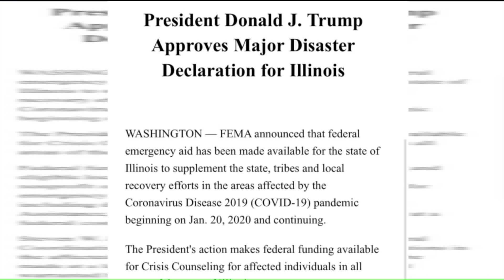Trump approves Illinois disaster declaration as COVID-19 cases surge to 2,538; total deaths now 26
President Donald Trump issued a federal disaster declaration for the State of Illinois Thursday, as health officials say there are now 2,538 cases of COVID-19 across the state.